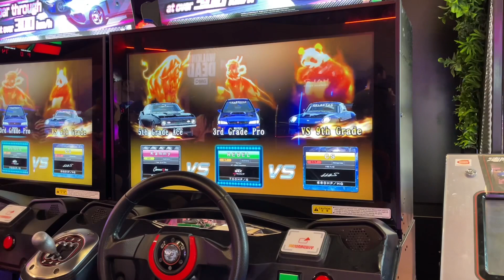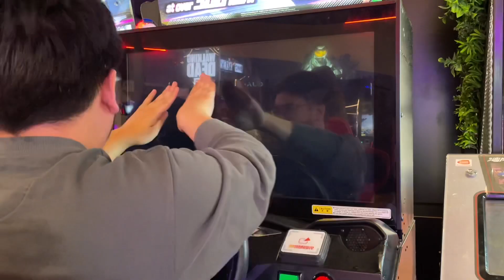Rebel will soon bow before a truck. 💀 CoSmic’s VS Battles No. 258 湾岸ミッドナイトマキシマムチューン6RR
Some shenanigans with my Celestia buddies. Rebel got screwed the most at some point. But will it be enough for a sensational comeback?

I will be uploading my last remaining battles after this. So do turn on your notifications so that you never miss a video from me.